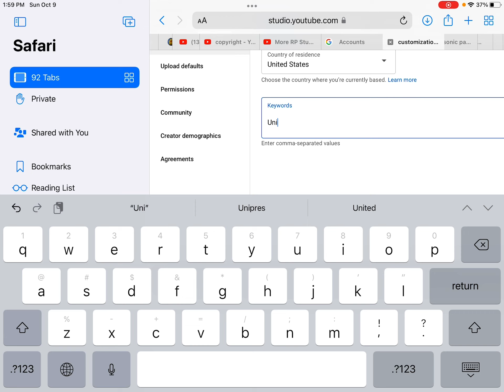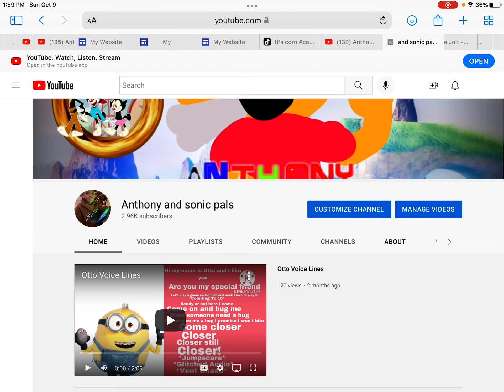How to Add Location On Your YouTube Channel